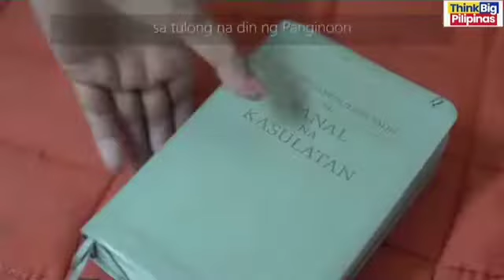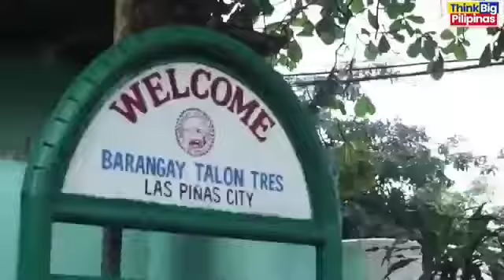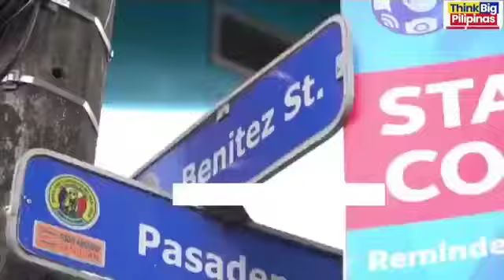UMABOT NASA 17433 BENEFICIARIES ANG SARI-SARING PAG-ASA DAGDAG POHUNAN